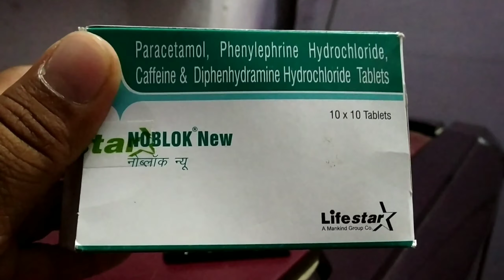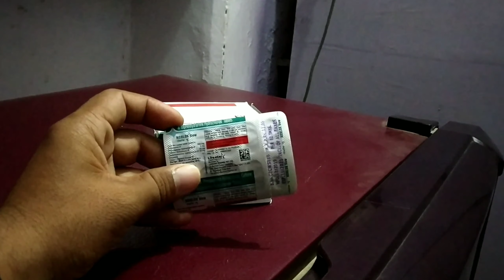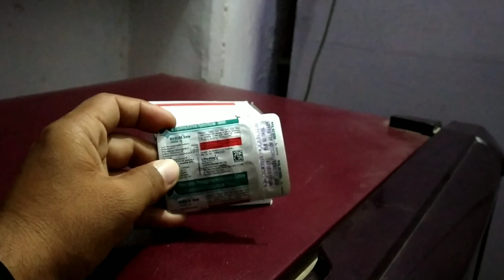Noblok new tablet uses benifits precaution and side effects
Frnds agar apko Noblok NEW tablet ke bare me jakari  lena  hai  to ye video apke liye special hai
Apko Noblok NEW tablet ke fayde upyog savdhaniya  aur dusprabhav  janna hai to is video ko last tak jarur dekhe aur

Video ko

Like kare

Comment kare

Share kare